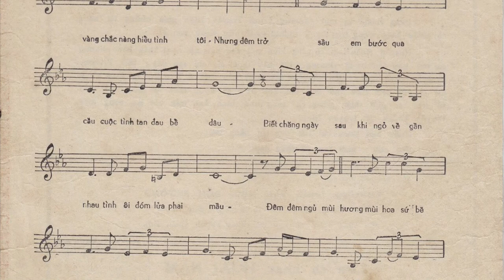Hoa Sứ Nhà Tôi 2020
Nhờ vậy mới biết bài hát Hoa Sứ Nhà Nàng có tên gốc là Hoa Sứ Nhà Em.